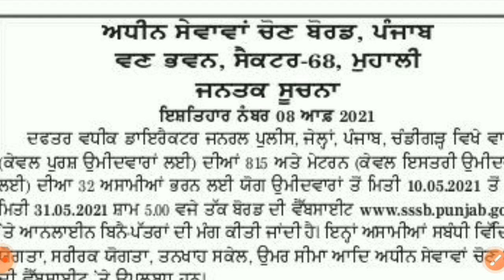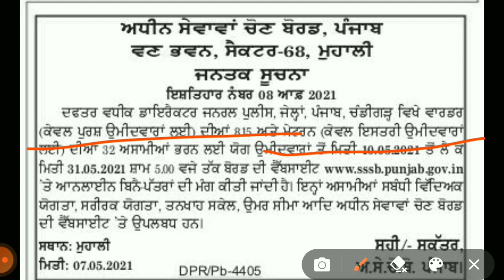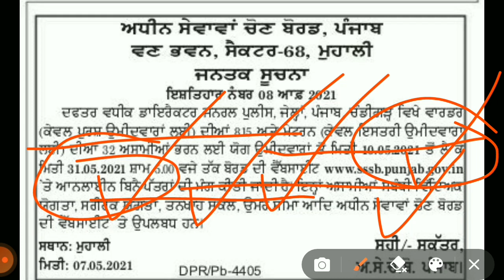PSSSB JAIL WARDER RECRUITMENT 2021 l PUNJAB SSSB 815 JAIL WARDER & 32 MATRON RECRUITMENT 2021 l